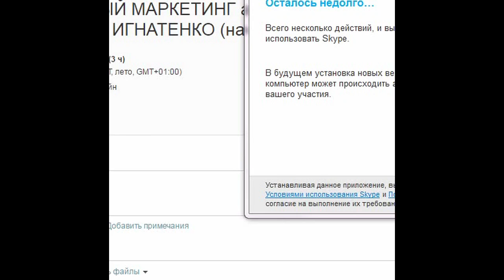ВИРУСНЫЙ МАРКЕТИНГ НАТАЛЬЯ ИГНАТЕНКО